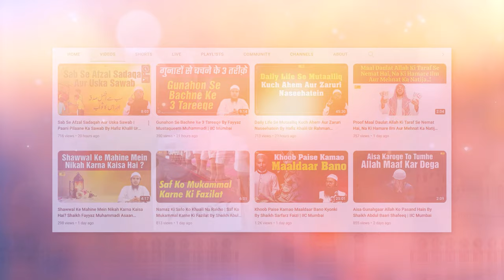Talaq Ke Baad Bacchon Ki Nisbat Maa Ki Taraf Karna Kaisa Hai ? | Sawal O Jawab Series Ep.20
Bank Account Details:
ILM FOUNDATION
ICICI Bank
Savings account
IFSC CODE-ICIC0001028

Talaq Ke Baad Bacchon Ki Nisbat Maa Ki Taraf Karna Kaisa Hai ? | Sawal O Jawab Series Ep.20 | Hafiz Khalil Ur Rahman Sanabili | IIC Mumbai